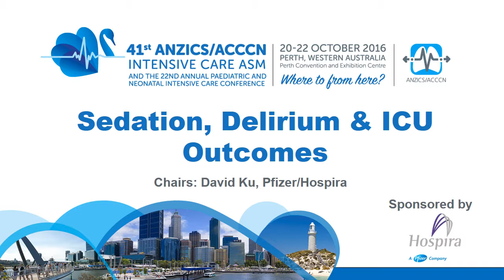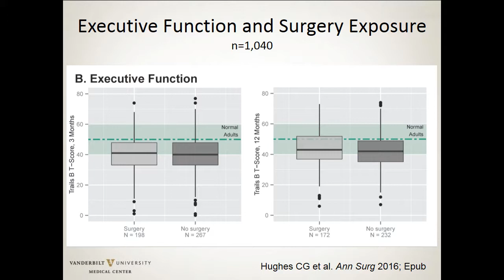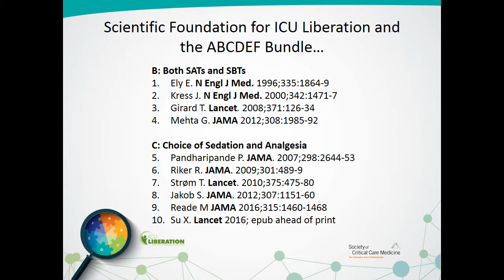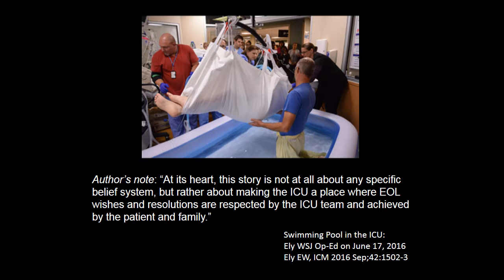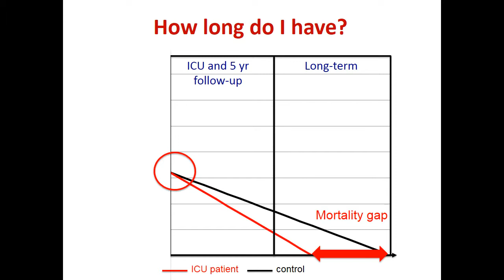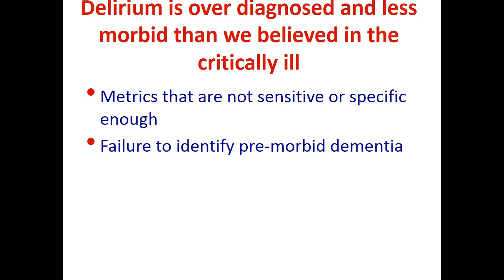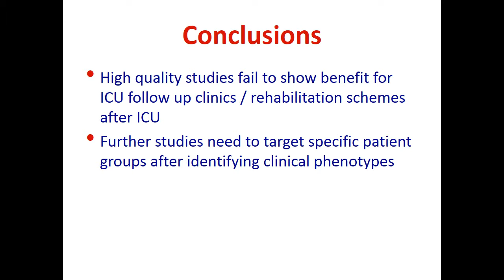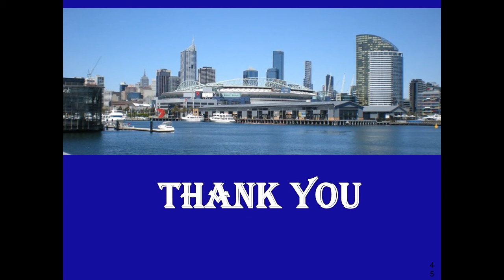ASM 2016: Sedation, Delirium & ICU Outcomes - Friday Session - 10.30am-12.30pm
1. Sedation and Delirium - Wes Ely

2. ICU Outcomes & Follow Up Clinic - Brian Cuthbertson

3. SPICE PAD - Yahya Shehabi

4. Panel Discussion - Sedation, Delirium & ICU Outcomes
Moderator: Brain Cuthbertson
Speakers: Wes Ely, Michael Reade, Leonie Weisbrodt, Yahya Shehabi, Michele Balas